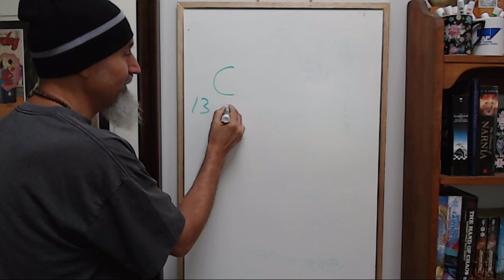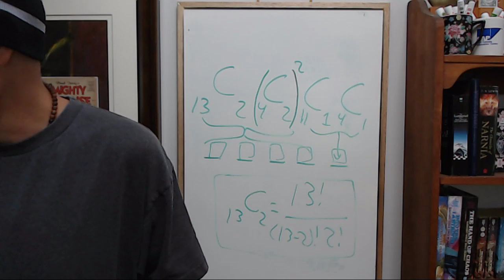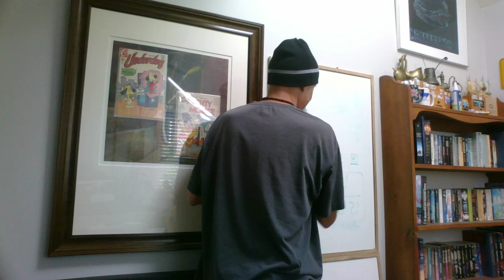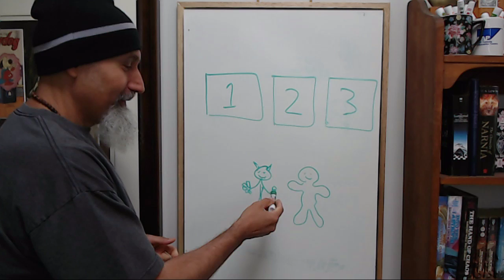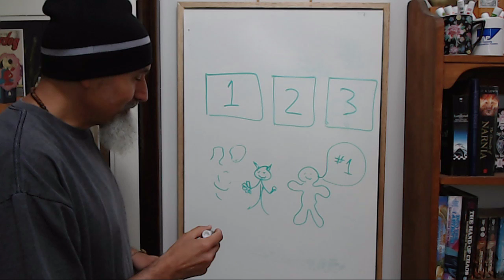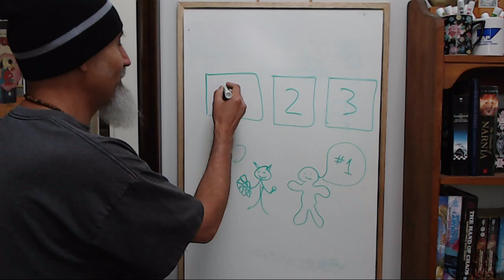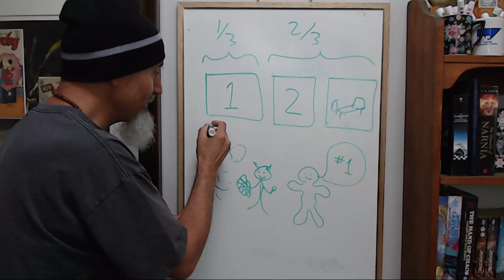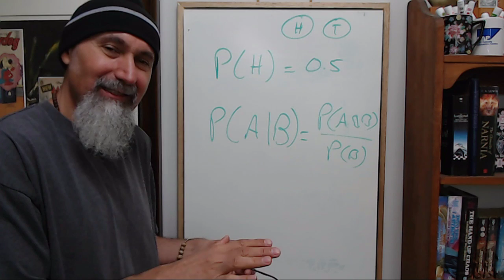Day of Math #7: Poker, Data, Education, Monty Hall Problem, Probability, Q&A, Stories [ASMR]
Bitcoin Cash (BCH): 18KjJ4frBPkXcUrL2Fuesd7CFdvCY4q9wi

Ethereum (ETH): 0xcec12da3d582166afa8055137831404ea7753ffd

Ethereum Classic (ETC): 0x348e8b9c0e7d71c32fb2a70dcabcb890b979441c

Litecoin (LTC): LLak2kfmtqoiQ5X4zhdFpwMvkDNPa4UhGA

Dash (DSH): XmHxibwbUW9MRu2b1oHSrL951yoMU6XPEN

ZCash (ZEC): t1S6G8gqmt6rWjh3XAyAkRLZSm9Fro93kAd

Peace.

chycho

- Salutations (start to 3:30)

- Poker Combinatorics: Two Pair (3:30)

- Proposal for Future Math Sessions, Analyzing Data (10:10)

- Some Comments Regarding Our Education System (14:15)

- Monty Hall Problem (18:10)

- Some comments Regarding Probability (31:53)

- Q&A, Open Discussion, and Some Stories (35:20)

***REFERENCED INFORMATION/VIDEOS***

The Beauty of Dice, Part 1: Probability Distribution for the Sum of Two 6-sided Die (Math Real Life)

ASMR Math: How to Make Tea: 5 Ingredients, 31 Blends, Two Ways, Binary, Pascal's Triangle, nCr

***Additional Articles***

Peace,

chycho